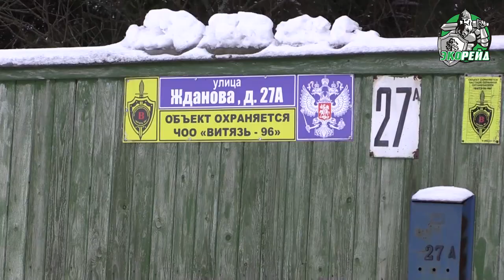Затопленные танхаусы. Экорейд выявил нарушения при застройке микрорайона Спасское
На территории микрорайона Спасское в подмосковном Пушкино ведутся строительные работы. Строительством занимается ИП Виктор Кудрявцев и его супруга Елена. Они размежевали территорию бывшего дома отдыха и возводят на ней модные таунхаусы. Все бы ничего, но в центре поселка располагается муниципальное озеро, которое через каскад прудов впадает в реку Скалбу.

Два года назад застройщик просто засыпал приток реки землей. А вместо прежней большой дренажной трубы он врыл узкую. Теперь посреди поля в микрорайоне весной появляется огромный разлив. Он подтопляет дома в части микрорайона и ближайшей деревни. В домах у людей вода стоит по колена.

Местные жители рассказали экоактивистам, что перед засыпкой притока реки застройщик не проводил никакие экспертизы. Из-за этого построенные дома дают серьезную усадку, а одно строение уже полностью треснуло. Застройщик пытается замаскировать результаты своих действий фасадными работами. Но в текущем году ожидается еще более сильный паводок из-за того, что снега гораздо больше. Это значит, что жалоб на застройщика тоже станет больше.